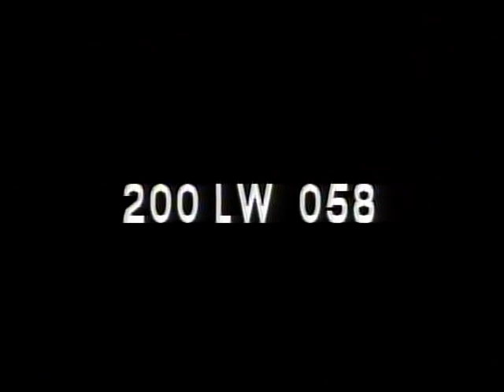LONGINES CHRONOSCOPE WITH CYRUS S. GHING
LONGINES CHRONOSCOPE WITH CYRUS S. GHING - National Archives and Records Administration 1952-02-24 - ARC Identifier 95735 / Local Identifier LW-LW-58 - Television interview with Mr. Ghing. DVD copied by IASL Master Scanner Katie Filbert.